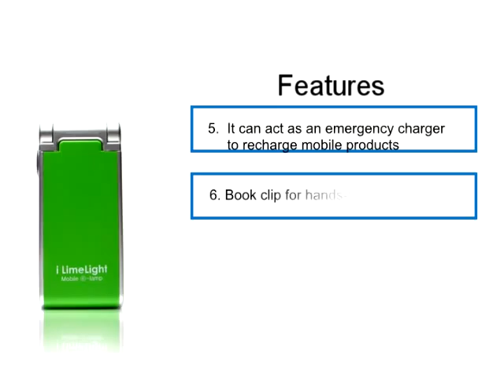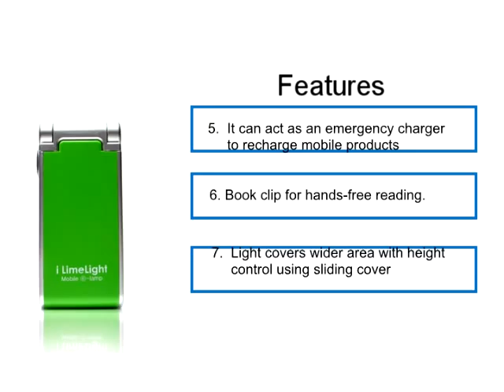i LimeLight from LT Electronics Co.ltd.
This is a rechargeable portable book light which can be used for out door lighting as well. 500 Lux illumination from 10 extra bright white LEDs create the most suitable reading environment. Also, using the clip, it is easy to attach i LimeLight to other objects and use it conveniently.
Also working as a power source for other portable electrical devices such as cell phones, smart phones, Amazon Kindle, other e-readers, etc, i LimeLight is a great product for anyone who likes to travel and read.
Please check out following websites for more details.
Selling on E-bay